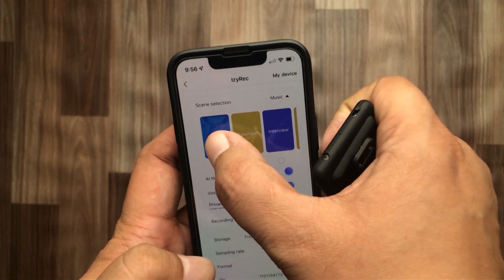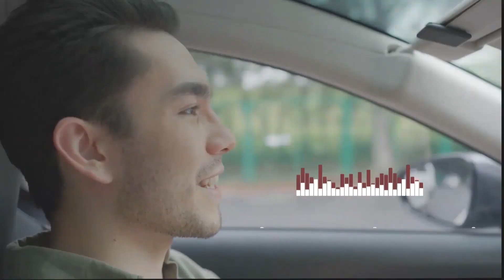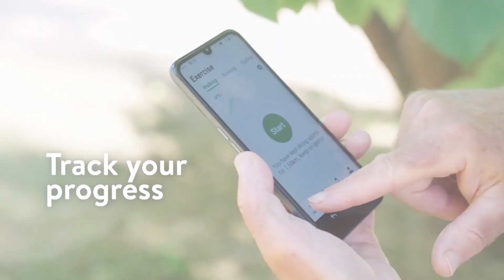Asombroso!: Grabar voz nunca fue tan fácil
Muchos nos grabamos con nuestros smartphones, pero hay ocasiones que es necesario un dispositivo especializado, ya sea para reuniones de trabajo o para creadores de contenido. iZyrec llega para facilitarnos esta tarea, pues es una grabadora de voz ultra compacta que se adhiere a cualquier lugar gracias a sus imanes. A pesar de su diminuto tamaño, tiene una gran captación de audio 360° de hasta 7m a la redonda, además de supresión de ruidos gracias a su IA. Realmente asombroso!